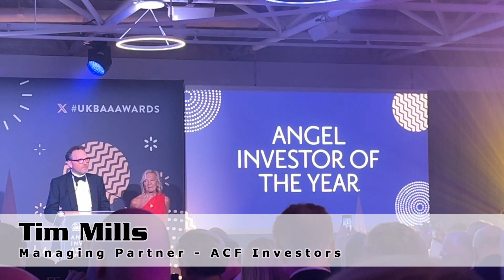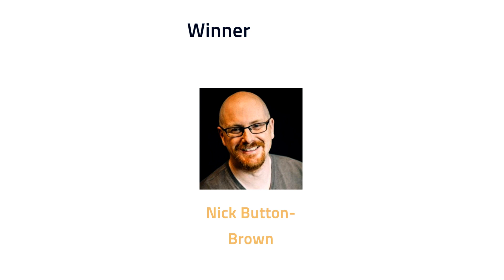UKBAA Awards 2024 - Angel Investors (UK) of the Year 2024.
Angel Investors - UK Business Angels Association Awards 3rd July 2024 - Angel of The Year Award 2024, introduced by ACF Investors, and insight on the role given by Mary McKenna - Angel of the Year 2023.
Nominees:
Damian Cavanagh,
Nick Button-Brown,
Shaz Sulaman,
Rupa Ganatra
Kayar Raghavan
Nzube Ufodike
For two further awards from the night,